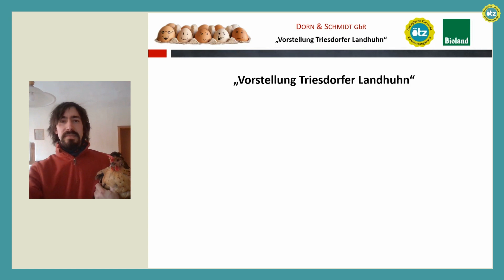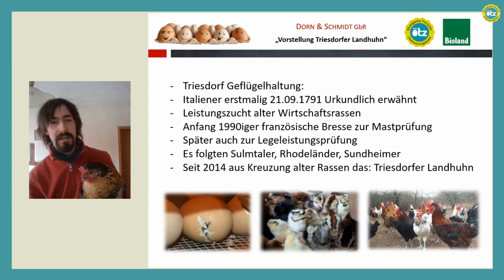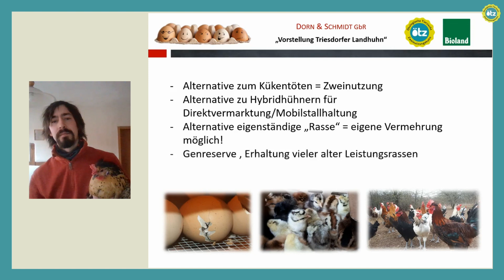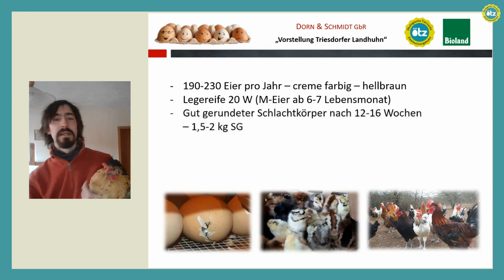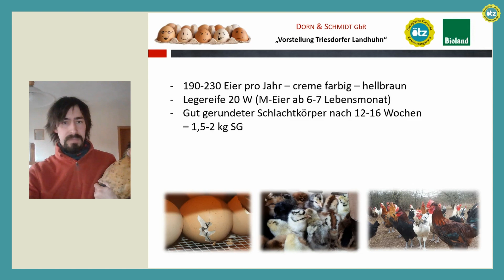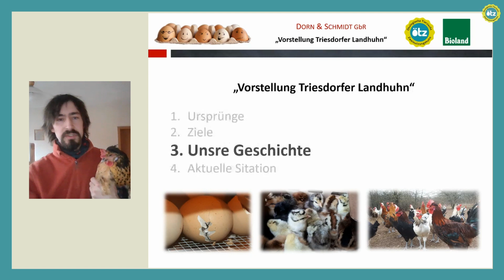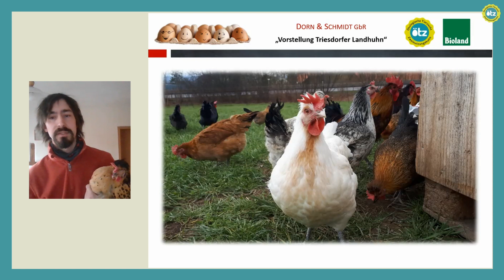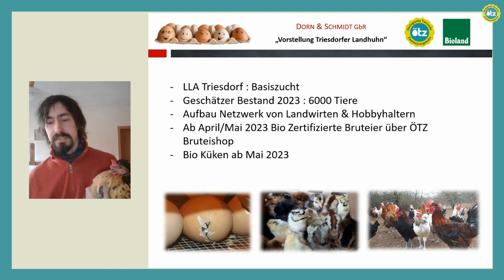ÖTZ-Fachforum 2023 | Vorstellung des Triesdorfer Landhuhns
Dieser Vortrag entstand für das 2. Online-Fachforum im Rahmen des Öko2Huhn Projektes | Zweinutzungshuhn und Bruderhahn | Aktuelle Erkenntnisse aus Praxis und Wissenschaft am 13. und 14. April 2023.

Vortragende: Jonas Dorn, Dorn & Schmidt GbR

Gefördert durch das Bundesministerium für Ernährung und Landwirtschaft aufgrund eines Beschlusses des Deutschen Bundestages - Bundesprogramm Ökologischer Landbau.